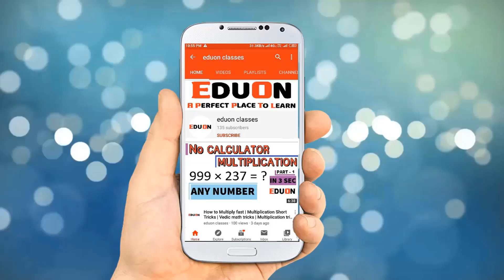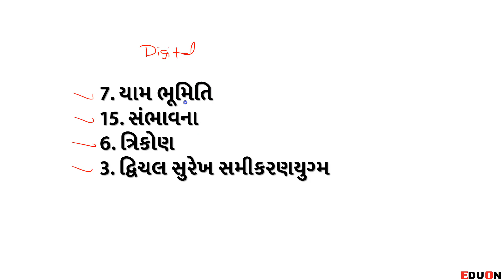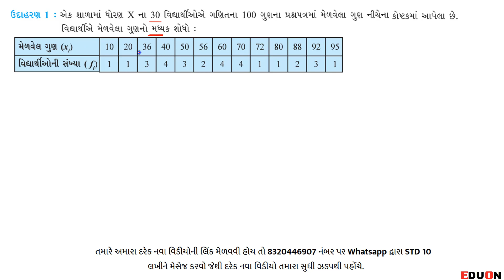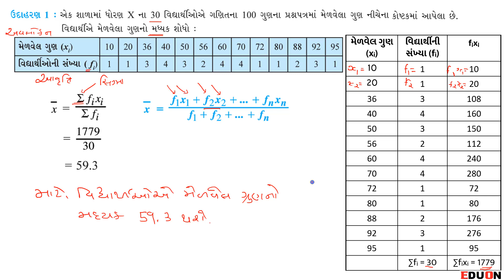class 10 maths chapter 14 (આંકડાશાસ્ત્ર) Ex(ઉદા.) 1 I ભાગ 2 I aakdashastra by eduon I std 10 maths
class 10 maths chapter 14  Example 1, aakdashastra by eduon, dhoran 10 ganit
std 10 maths ch 14 example 1,  statistics by eduon, dhoran 10 ganit ch 14 udaharan(example) 1

In this video you will learn udaharan(example) 1 of maths class 10 Chapter 14 statistics(aakdashastra) Maths class 10 Gujarati medium NCERT syllabus in Gujarati by Eduon classes.
Here we also cover Sum of statistics of Standard 10 maths chapter 14 statistics (aakdashastra).
statistics chapter 14 maths standard 10 is very important for exams to get good marks because it is too easy.

class 10 maths ch 14 exercise 14.1,  example 1 class 10 maths ch 14, Dhoran 10 ganit ch 14 svadhyay 14.1 , statistics class 10 examples
ganit dhoran ch 14 svadhyay 14.1, maths ch 14 class 10 ex 1 I std 10 ch 14 maths udaharan(Example) 1